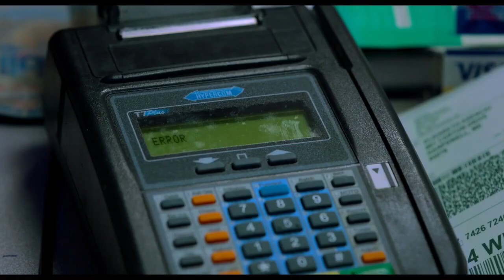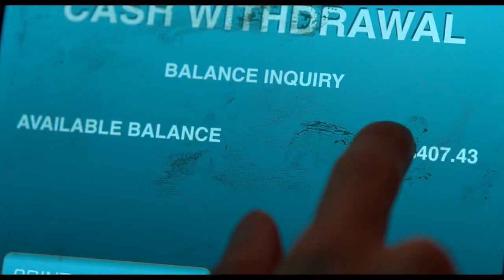Problemista Official Trailer (2023) - Julio Torres, Tilda Swinton, RZA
Check out the official Problemista Trailer starring Julio Torres, Tilda Swinton, RZA

UK Release Date: March 13, 2023
Starring: Julio Torres, Tilda Swinton, RZA
Directed By: Julio Torres

Synopsis: Alejandro is an aspiring toy designer from El Salvador struggling to bring his unusual ideas to life in NY. As time runs out on his work visa, a job assisting an erratic art-world outcast becomes his only hope to stay in the country.